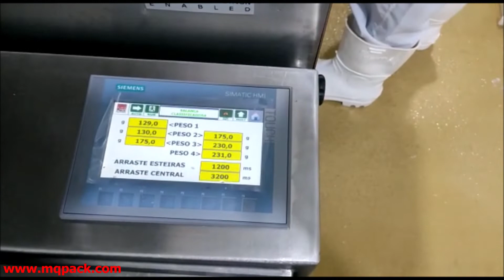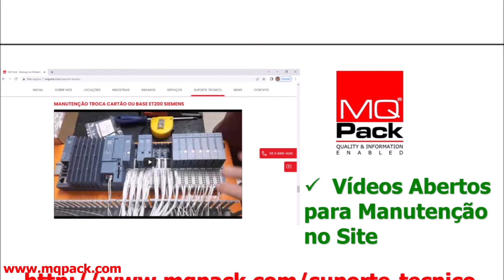MQpack - Balanças Múltiplos Cabeçotes - Classificando Filé de Tilápia Congelada